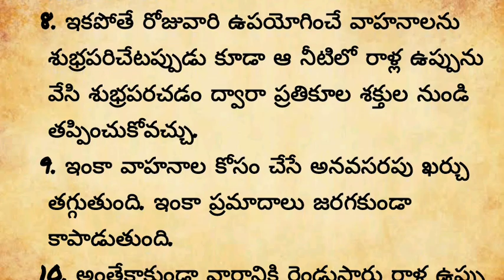పడక గదిలో ఇలా చేస్తే ఇక మీకు తిరుగుండదు | నిత్య జీవితంలో అనేక రకాల సందేహాలు